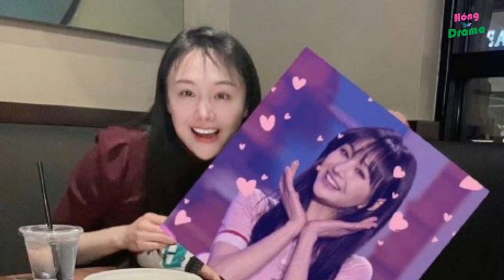Liu Yan appeared with emaciated beauty; Zhao Lu Si and Huang Jing Yu will work together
►Trịnh Sảng gây sốc vì nhan sắc tiều tụy khác hẳn hồi còn ở đỉnh cao sự nghiệp.

►Có thông tin cho biết Triệu Lộ Tư và Hoàng Cảnh Du sắp hợp tác cùng nhau.

♻Source: internet
⚓Photo: internet